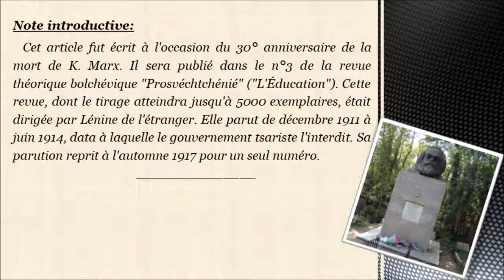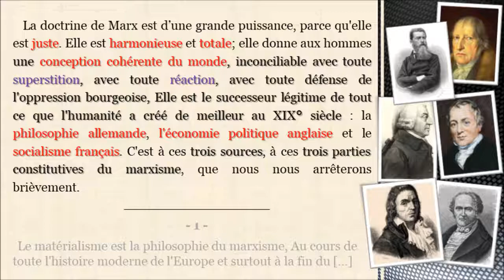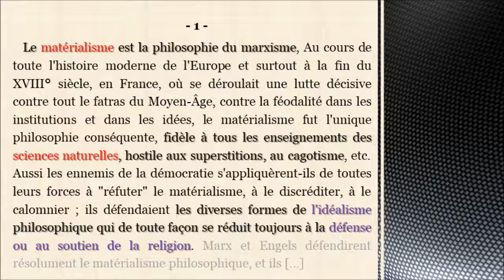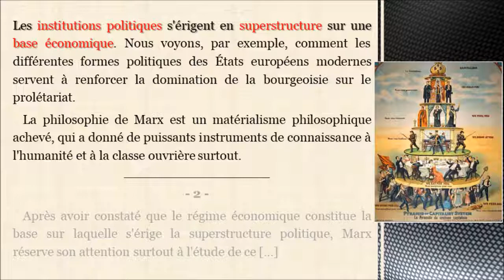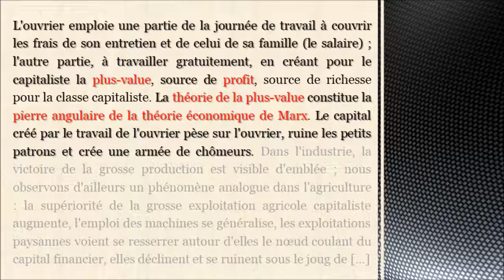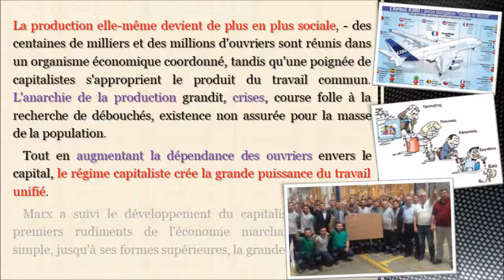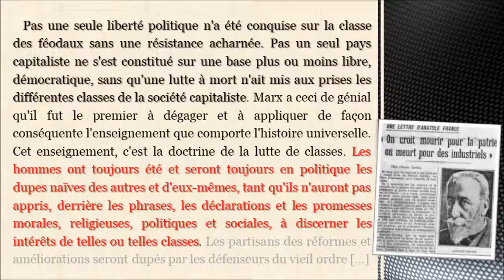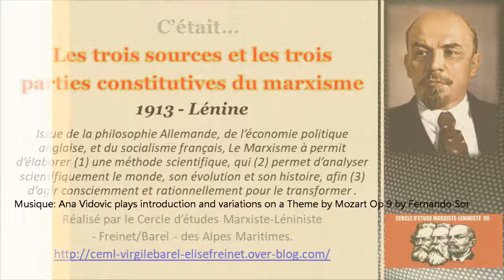Les 3 sources et les 3 parties constitutives du marxisme - 1913 - LENINE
Par ce texte introductif simple, Lénine présente les trois sources du marxisme qui permettent de comprendre les trois parties qui constituent cette science émancipatrice des sociétés humaines et de leur transformation, dont Marx et Engels sont les initiateurs. Issue de la philosophie Allemande, de l’économie politique anglaise, et du socialisme français, Le Marxisme à permit d’élaborer (1) une méthode scientifique, qui (2) permet d’analyser dialectiquement le monde, son évolution et son histoire, afin (3) d’agir consciemment et rationnellement pour le transformer.